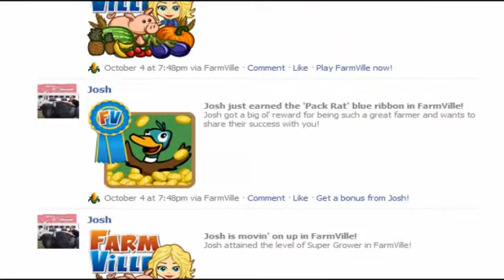Rewind 3 :: A Halo 3 Funtage - Directed By Void (LMFAO)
Wow, from the trailer I saw in November I didn't think that this would be nearly as good. (I didn't hate the trailer)

Gameplay From -
 - Alex (KennethLongneck)
 - Andy (Void)
 - Jon (Honeynutzz)
 - Terry (Tezima)

Sountrack In The Credits...